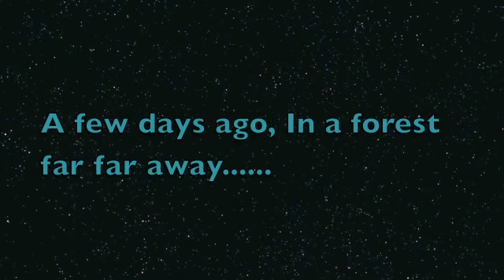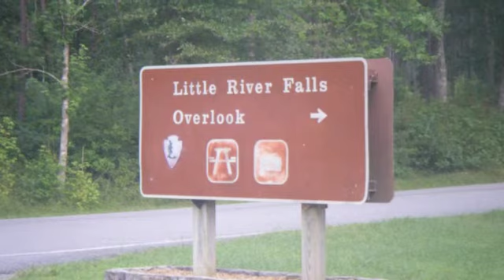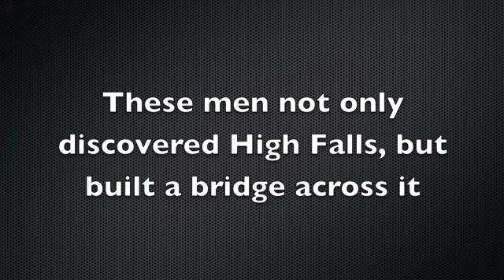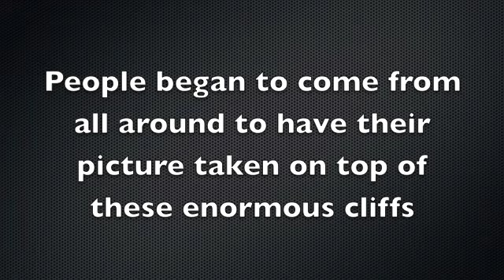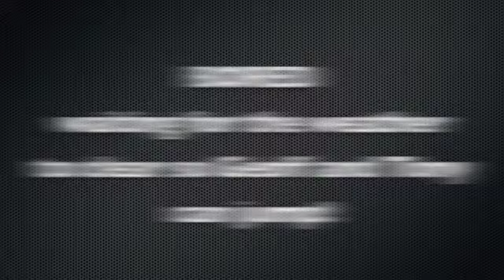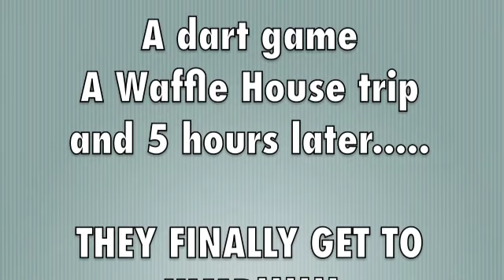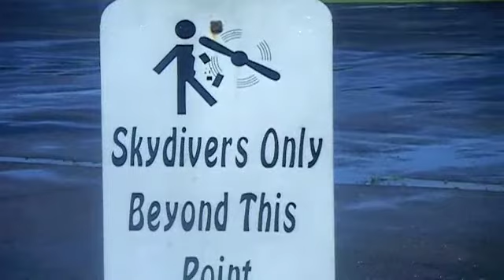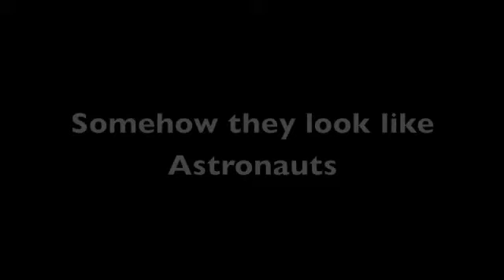BACHELOR PARTY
this is some tamed down footage of my brother's bachelor party weekend. these guys are gymnasts and are super talented. Just glad to be a part of it. shout out to us non-gymnasts, SPENCE, DAD, ME and JARED!